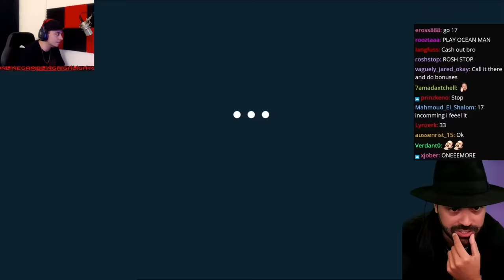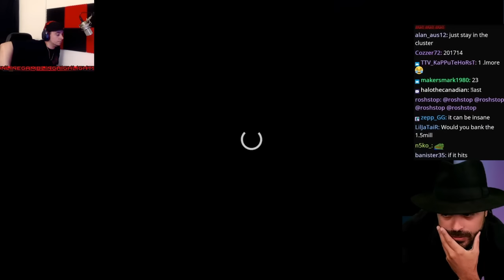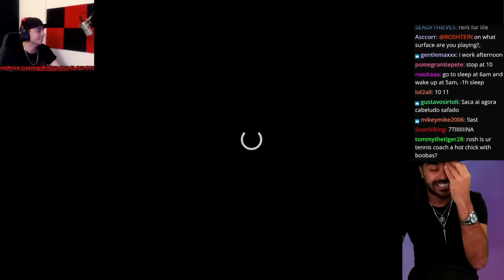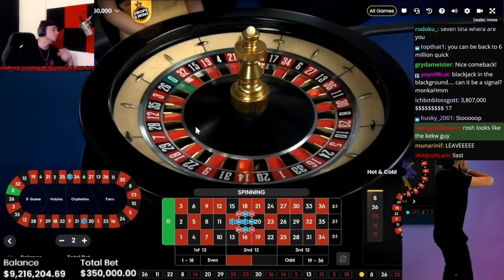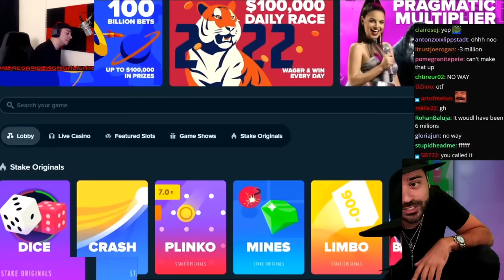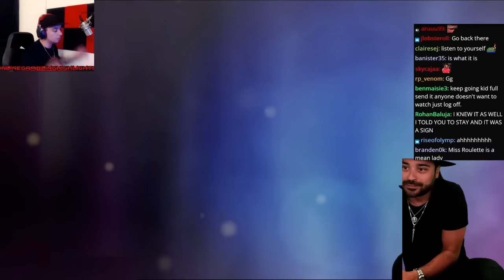YOU ACTUALLY WONT BELIEVE THIS !! | Roshtein Roulette